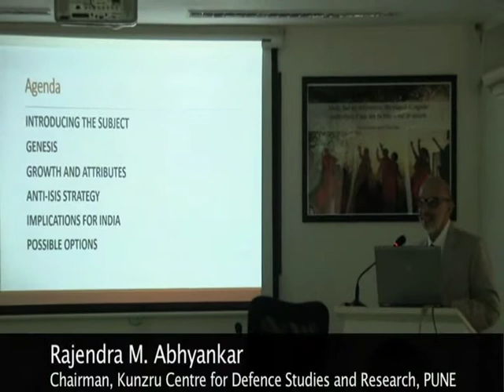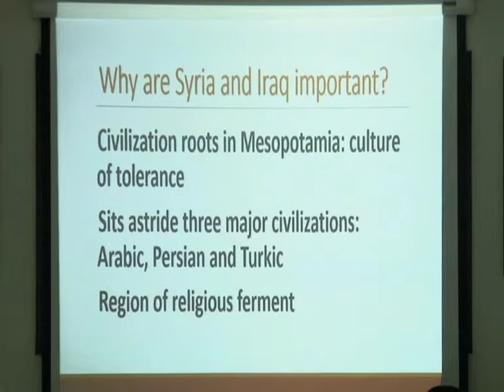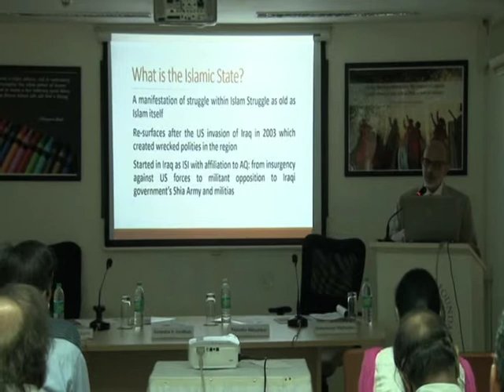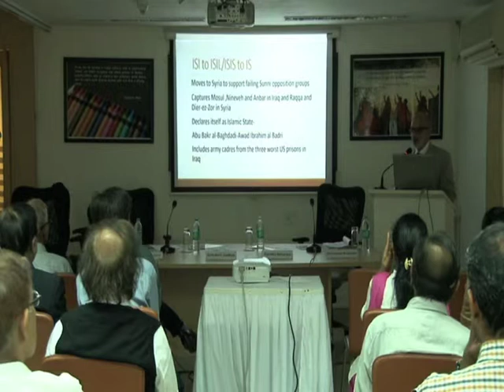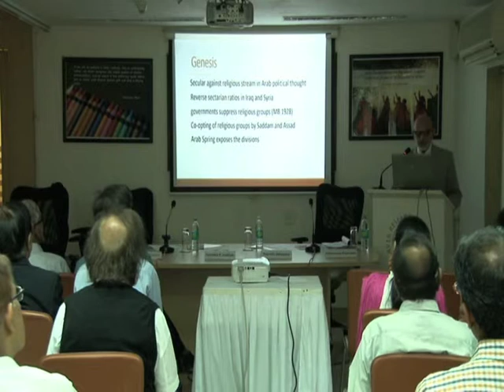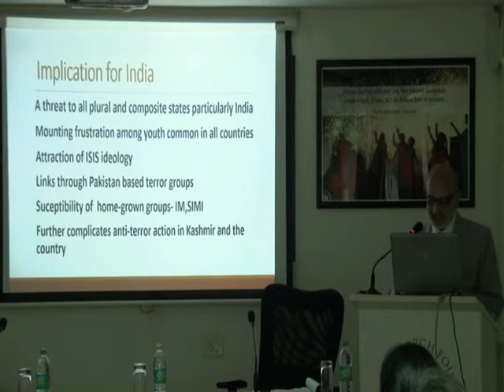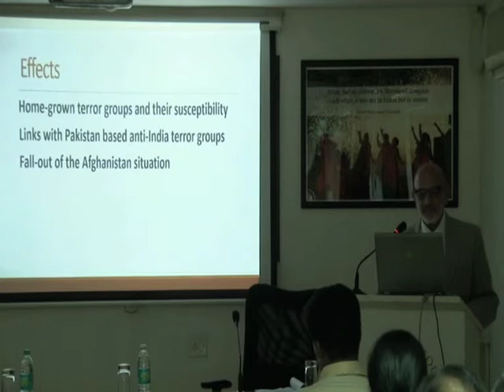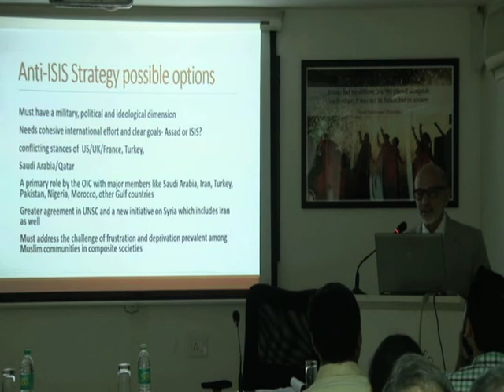23 1 2015 ISIS Ambassador Abhyankar